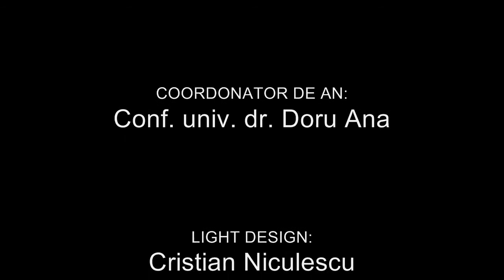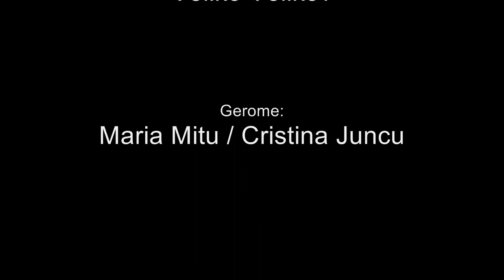Cine e fazanul? - Spectacol Stagiunea 2014 - 2015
CINE E FAZANUL?
de G. Feydeau

Anul III, Arta Actorului
COORDONATOR PROIECT: conf. univ. dr. Paul Chiribuță
ASISTENȚI COORDONATORI PROIECT: Irina Ungureanu, Alice Sălceanu, Sorina Ștefănescu, Cosmin Pană, Vlad Trifaș
COORDONATOR DE AN: conf. univ. dr. Doru Ana

DISTRIBUȚIA
Pontagnac: Lucian Bîrsan
Lucienne: Clara Popadiuc
Vatelin: Andrei Radu
Redillon: Bogdan Florea / Mihai Mitrea
Dna Pontagnac: Cristina Juncu / Maria Mitu
Maggy: Catinca Nistor / Bianca Dragomir
Dl Soldignac: Emanuel Becheru
Armandine: Bianca Dragomir / Catinca Nistor
Dl Pinchard: Mihai Mitrea / Bogdan Florea
Dna Pinchard: Ana-Maria Ivan / Andra Coțofană
Clara: Andra Coțofană / Ana-Maria Ivan
Victor / Comisar: Veliko Velikov
Gerome: Maria Mitu / Cristina Juncu

Light design: Cristian Niculescu

Sinopsis

„La familia Vatelin își face apariția, în primul rând, Pontagnac. Un cuceritor înveterat. El o urmăreşte pe frumoasa Lucienne până acasă, făcându-i avansuri. În timpul acesta, apare soţul Luciennei, care nu este altul decât Vatelin, un bun prieten de-al lui Pontagnac. Vatelin, cunoscându-l bine pe Pontagnac, îl iartă. Dar un eveniment neaşteptat va semăna discordie: Maggy, fosta amantă a lui Vatelin, de pe vremea când acesta era la Londra, îl vizitează... De acest fapt profită Pontagnac, care îi spune Luciennei că Vatelin o înşală... Urmează o serie de împăcări şi despărţiri spectaculoase pe care Georges Feydeau le-a îmbinat într-un mod cât se poate de savuros."